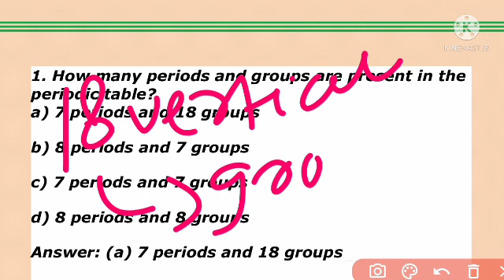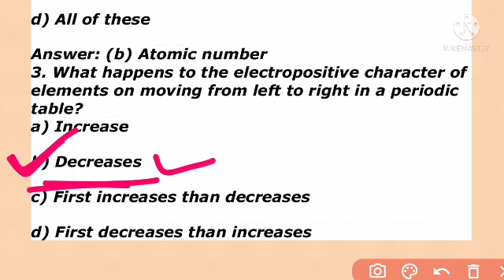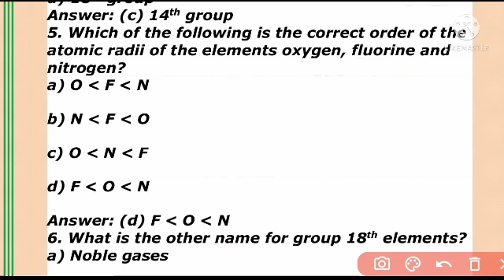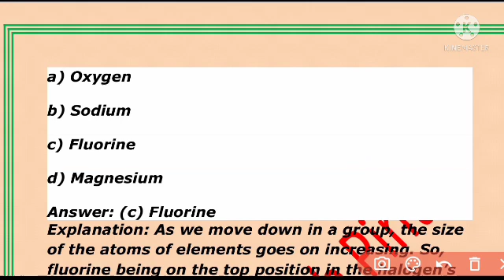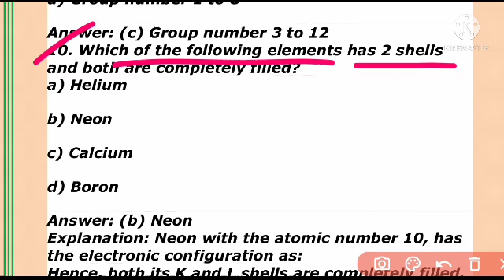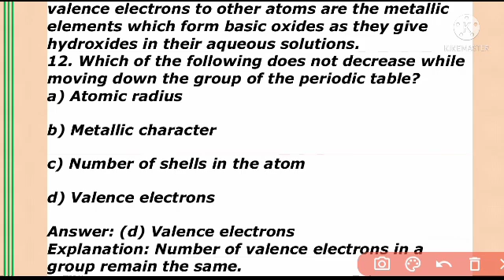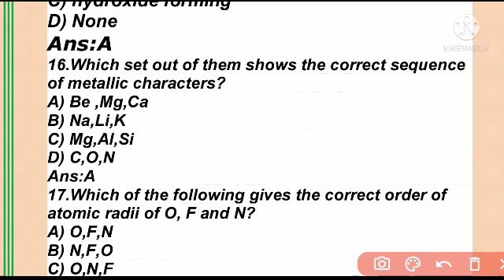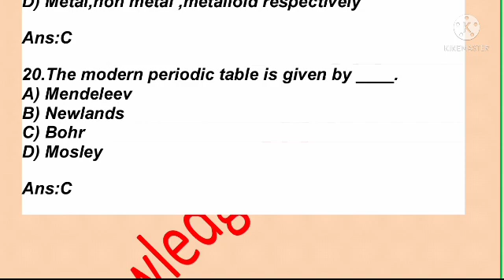OSSTET 2ND PHASE||Periodic Classification||Periodic Property Top MCQ Question Discussion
OSSTET 2ND PHASE||Gaseous State Numerical Problem||Gaseous State Top MCQ Question Discussion||
OSSTET 2ND PHASE||Gaseous State||Gaseous State Top MCQ Question Discussion||
OSSTET 2ND PHASE||Chemistry Class||Atomic Structure Top MCQ Question Discussion||
Extraction Of Metal||Chemistry Class For OSSTET(2ND)||OSSTET Chemistry Class||
OSSTET(2ND) 2021//Chemistry Class//Basic Concept Of Chemistry//
OSSTET 2021 Chemistry Important MCQ Questions For PCM&CBZ//Basic Concept of Chemistry//Part-1//Contract High School Teacher//
osstet 2021 2nd phase notification
BSE Odisha OSSTET-2021 Notification OSSTET-2021 2nd Phase Notification OSSTET-2021(2nd)
OSSTET-2021 2nd New Guidelines OSSTET-2021(2nd) Full Details